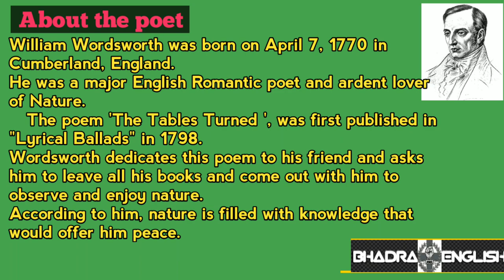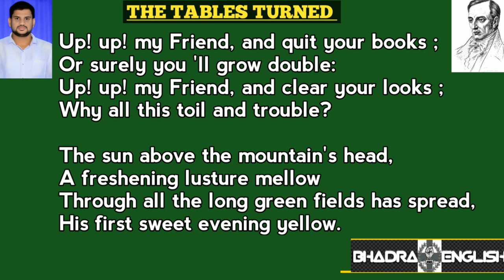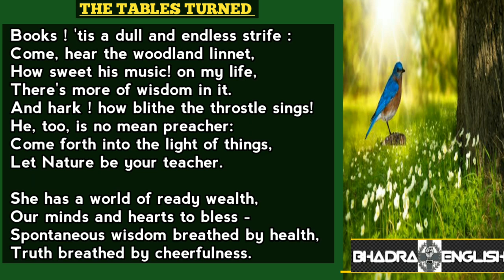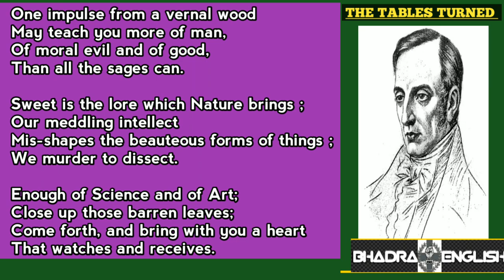THE TABLES TURNED Poem||Bhadra English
|Link of notes and about the poem